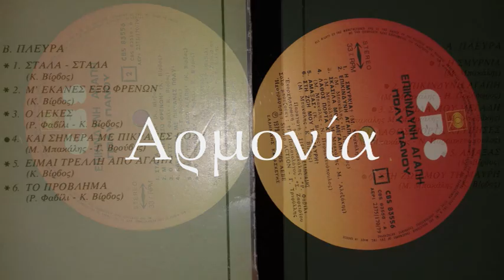ΛΑΘΟΣ ΠΟΡΤΑ ΧΤΥΠΗΣΕΣ - ΠΟΛΥ ΠΑΝΟΥ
83556 ΤΟΥ 1979 ΤΗΣ CBS. ΔΙΣΚΟΣ "ΕΠΙΚΙΝΔΥΝΗ ΑΓΑΠΗ". ΜΟΥΣΙΚΗ
ΕΝΟΡΧΗΣΤΡΩΣΗ ΜΠΑΜΠΗΣ ΜΠΑΚΑΛΗΣ & ΣΤΙΧΟΙ ΝΙΚΟΣ ΠΑΡΑΣΚΕΥΟΠΟΥΛΟΣ.